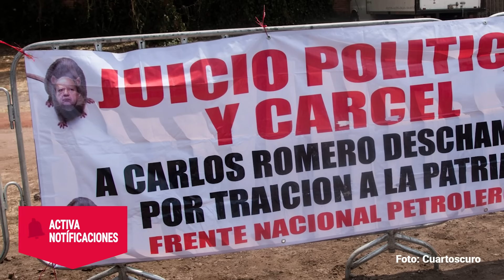Romero Deschamps desvió millones de Pemex y murió en completa impunidad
Carlos Antonio Romero Deschamps falleció en total impunidad después de liderar el Sindicato de Trabajadores Petroleros de la República Mexicana por 26 años, desde donde fue partícipe de uno de los mayores escándalos de corrupción del México moderno: El Pemexgate.